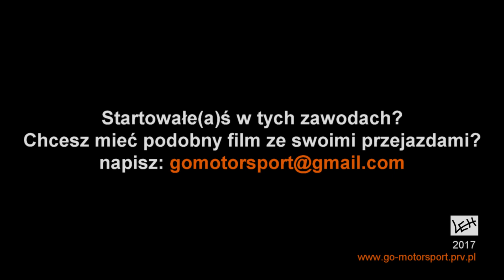M. Paluch (E36) - II Runda AB CUP i BMW-Challenge (Rallyland, 20.05.2017)